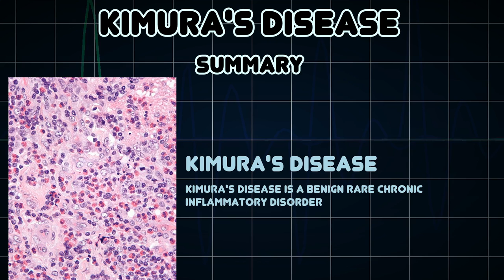Kimura's disease (Medical Condition)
Symptoms, risk factors and treatments of Kimura's disease (Medical Condition)

Kimura's disease is a benign rare chronic inflammatory disorder